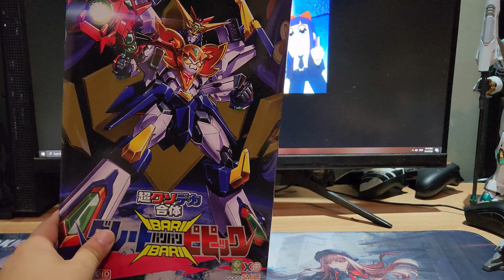POP TEAM EPIC MODEROID ??!! | Biggus McHugeguy Combination Great Bari Bari | Frank's Toys Reviews #3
Frank built a kit of the mecha from Pop Team Epic

It's a lot of parts-forming but still a very fun and impressive model kit